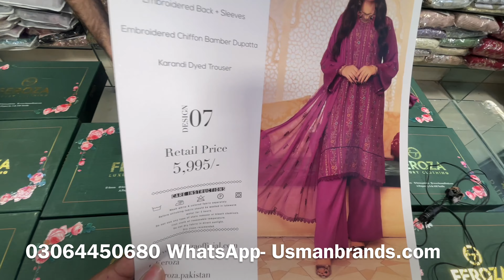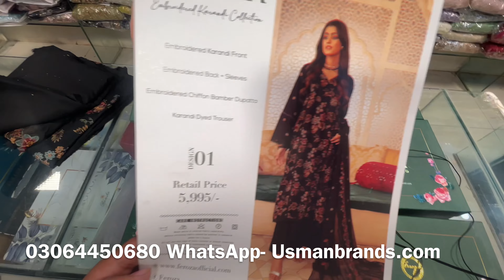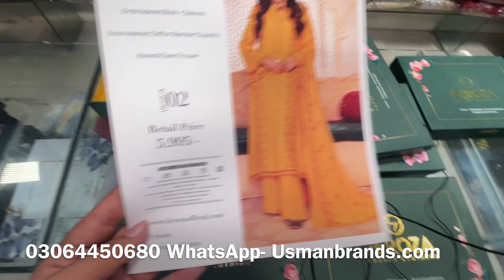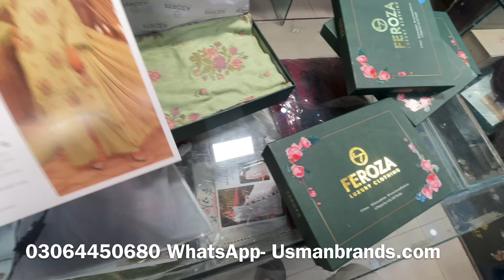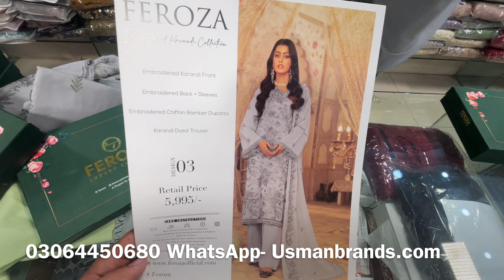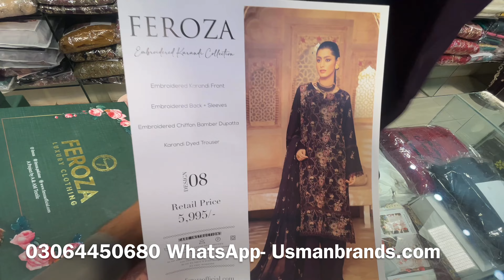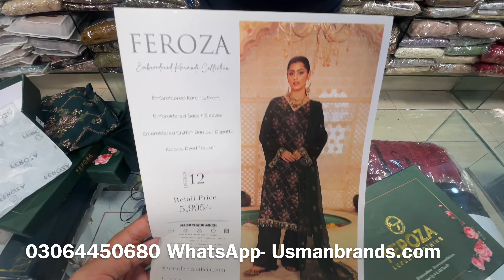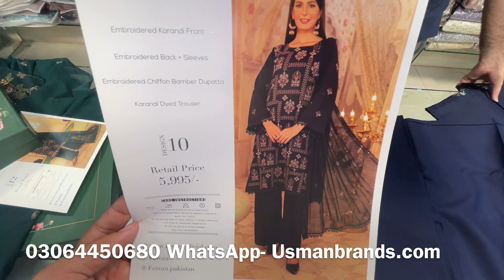Feroza by Bareeze | Flat 1000 discount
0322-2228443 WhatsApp